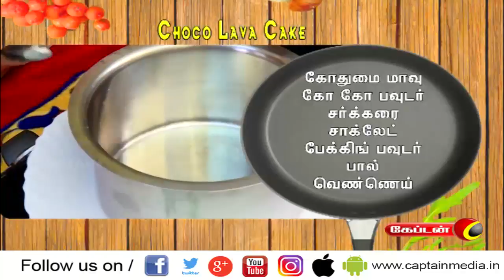How to Cook "Chocolate Lava Cake" in Home | Captain TV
எங்க வீட்டு சமையல் | எங்கேயும் சமையல் | கேப்டன் டிவி
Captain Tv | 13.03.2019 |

About Captain TV

Captain TV, a standalone Tamil General Entertainment Satellite Television Channel was launched on April 14, 2010. Equipped with latest technical Infrastructure to reach the Global Tamil Population A complete entertainment and current affairs channel which emphasis on
• Social Awareness
• Uplifting of Youth
• Women development Socially and Economically
• Enlighten the social causes and effects and cover all other public views

Our vision is to be recognized as the world's leading Tamil Entrainment, News and Current Affairs media network most trusted, reaching people without any barriers.

Our mission is to deliver informative, educative and entertainment content to the world Tamil populations which inspires people through Engaging talented, creative and spirited people. Reaching deeper, broader and closer with our content, platforms, and interactions. Rebalancing Tamil Media by representing the diversity and humanity of the world. Being a hope to the voiceless. Achieving outstanding results efficiently.